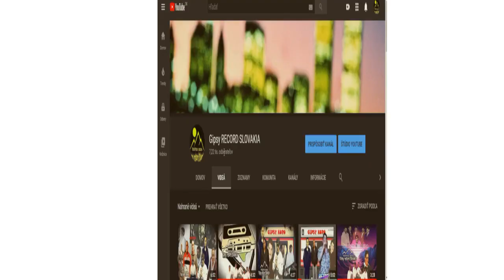gipsy koro č 11 demo mc kazeta 1997